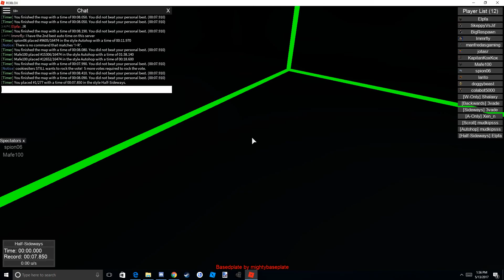ROBLOX SURF | Basedplate | HSW WR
lololololol cXXXXXXXXXXX